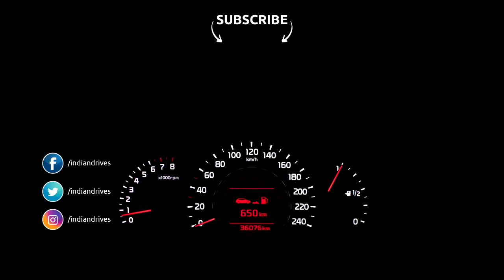2018 BMW M5 Launched At Rs.1.44 crore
2018 BMW M5 Launched at Rs.1.44 crore

The 6th gen BMW M5 introductory price has been officially revealed. The car will sell in India from Rs.1.44 crore. The car was officially launched at the recently concluded Auto Expo.

 The new M5 comes with a 4.4-litre M TwinPower Turbo engine which churns out a peak power of 600PS and a peak torque of 750Nm.

The engine is mated to a 8-speed M Steptronic automatic gearbox and send power to all the four wheels of the car. 3.4 seconds is all it takes for the sedan to breach the 100 km/h mark from zero.